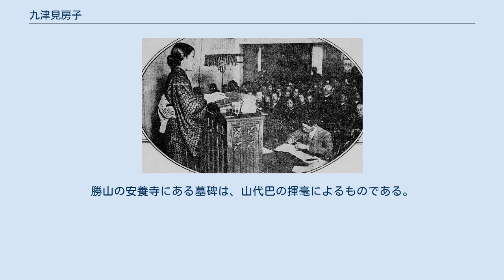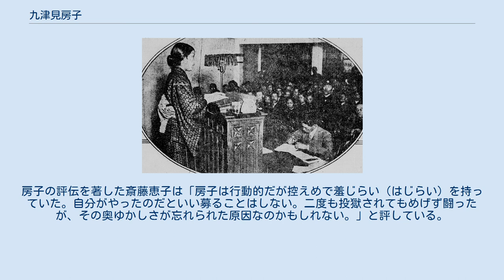九津見房子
九津見 房子（くつみ ふさこ、1890年10月18日 - 1980年7月15日）は、日本の社会運動家、社会主義者。
日本最初の社会主義女性団体「赤瀾会」の創設者の一人。
女性として初めて治安維持法により服役し、ゾルゲ事件にも連座して再度入獄した。
 岡山市弓之町に生まれる。
九津見家は備前勝山藩・三浦家の血筋につながる藩家老の家柄で、父・又雄は婿養子（旧姓: 内藤）。
房子3歳の時に父が離縁されて、祖母のはる・母のうたとの3人の生活になる。
生計は岡山医学専門学校産婆看護婦養成所を出ていたうたが産婆として稼ぎ、仏教徒で二刀流剣術や柔術など武芸に長じた武士階級出身だったはるとともに房子を育てた。
やがてカトリック教会の付属幼稚園に入るが、房子が赤痢で重篤になった際に「天国に行けるよう」受洗を薦めるフランス人修道女（房子は「ははさま」と慕っていた）を、はるが「自分は極楽に行くつもりだからそうはさせぬ」と拒絶して、幼稚園も移ることになった。
だが、幼少期に接したキリスト教の影響は大きく、房子は後年「思想をつちかった土壌」を問われて「まず第一にクリスト教ですね」と返答している。
 岡山師範学校付属小学校から県立岡山高等女学校に進む。
女学校在籍中に、自宅に同居した医学生から堺利彦が翻訳したエドワード・ベラミーの『百年後の新社会』などを借りて読み、社会主義思想に親しむようになる。
この医学生が岡山にあった被差別部落を支援救済する活動にも同行した。
また、自宅から至近距離に生家のあった福田英子にも強い関心を抱いた。
 16歳の1906年（明治39年）11月に岡山の社会主義者グループ「いろは倶楽部」主催による座間止水の講演を聞き、同郷の山川均を知る。
房子は山川が勤務する薬問屋・林源十郎商店の支店などに下級生2人と足しげく通って話を聞き、山川から「今こそわれわれは力を中央に集中して働かねばならない」と言われたことを契機に上京を決意する。
また、母が第六高等学校の学生との養子縁組の話を進めようとしていたが、相手が社会主義を嫌っておりこれに同意できなかったことも一因となった。
房子は福田英子を頼ることとし、女学校の一級上だった霜山楳乃（霜山精一の妹）に紹介状を書いてもらった。
12月中旬、登校するふりをして単身岡山を出発し、大阪駅で山川と合流する形で上京する。
 東京では角筈（現・新宿区）にあった福田英子の自宅に住み込みを許される。
『世界婦人』発行の原稿取りや校正、福田家の家事手伝いをしながら石川三四郎、荒畑寒村、管野スガら社会主義者の人柄に接する。
翌1907年1月に郷里の女学校の教師が上京して帰郷を説得したが応じず、3月25日に父が死去すると葬儀出席のため4ヶ月ぶりに実家に戻った。
以後、房子は福田と会うことはなく、接触を図った形跡もない。
これに関しては、福田が好意を抱いていた石川三四郎と房子の関係を疑い、帰郷を機に房子を遠ざけた旨の推論を斎藤恵子は記している。
 帰郷後は母と二人暮らしとなり、ひそかに「いろは倶楽部」のメンバーと会ったりしたが、要監視人物「特別甲号要視察人」として18歳にして尾行を受ける身となる。
1910年に起きた幸徳事件で社会主義運動が大きく弾圧される中、房子は1911年に刑死した森近運平の家（現・井原市）まで、悔やみにも出向いた。
同年9月に母・うたが死去する。
親戚の許に預けられたが、常時尾行がついて回る房子の身の振り方には親戚も困惑し、アメリカ在住の青年との縁談を持ちかける。
房子は社会主義思想を堅持する一方、職もなかった。
結局、はとこの一人の紹介により、1912年、勝山出身で内村鑑三の教えを受け大阪府で布教活動していた高田集蔵のもとに向かった。
高田は当時一燈園の西田天香との親交から仏教的な要素を布教活動に持ち込み、正統なキリスト教からの逸脱を嫌った妻が家を出た状況にあった。
1913年に房子は高田と結婚するが、高田は妻との婚姻関係はそのままだったため、内縁であった。
結婚当初は中河内郡に暮らし、後に高田の支援者から持ち家の提供を受け兵庫県武庫郡住吉村（現・神戸市東灘区）に移る。
 房子は家事のほかに、高田が発行していた新聞『村落通信』の発行・製版・印刷・発送も手伝った。
『村落通信』の読者には中里介山・出口王仁三郎ら著名人がおり、その来訪を受けることもあった。
また、少年時代の高田博厚も読者で、房子とは長く親交...